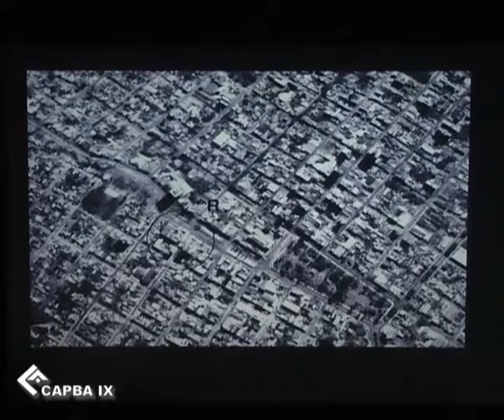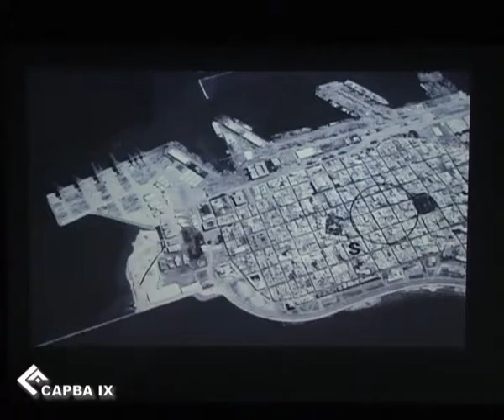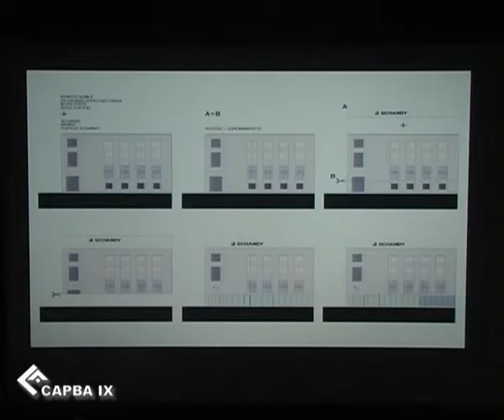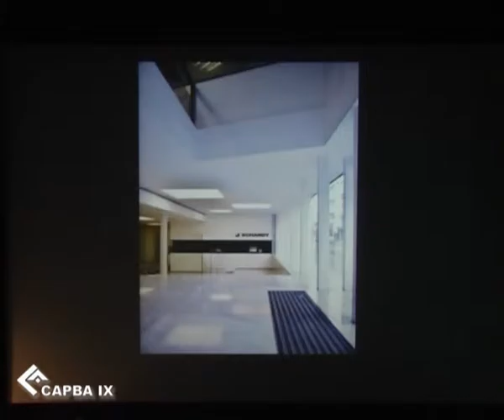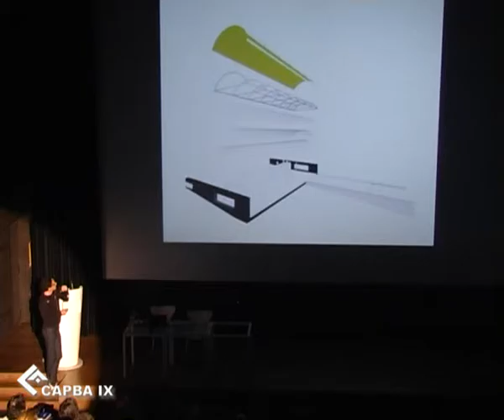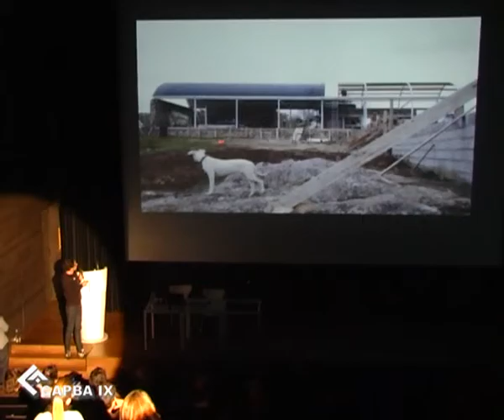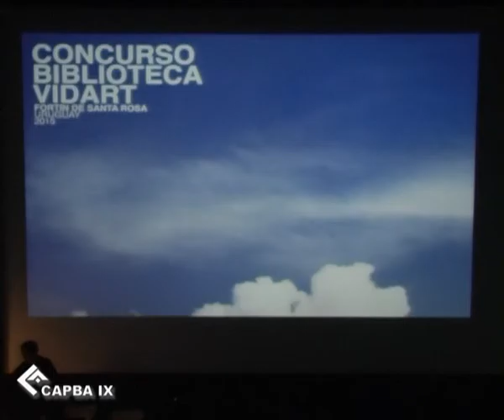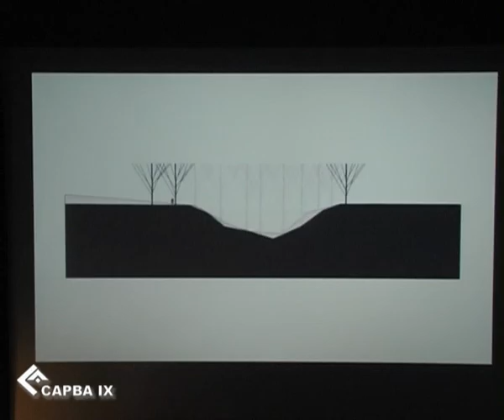2015 09 03 Ciclo MAR Arq Gualano Gualano 02